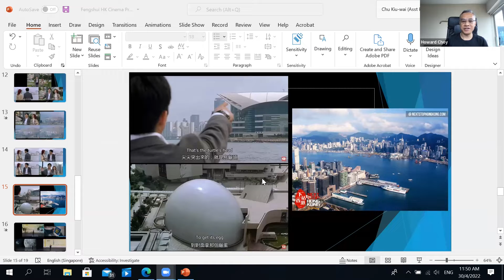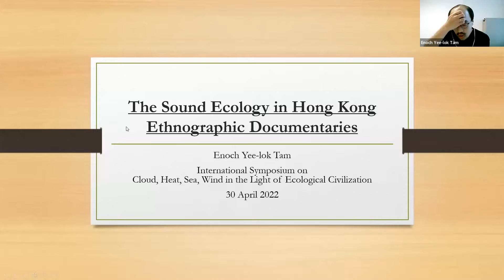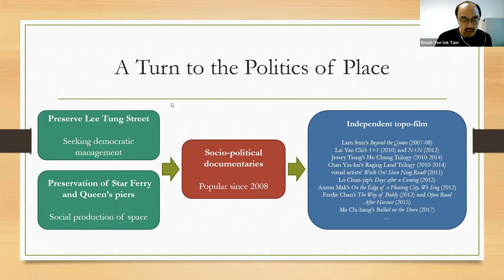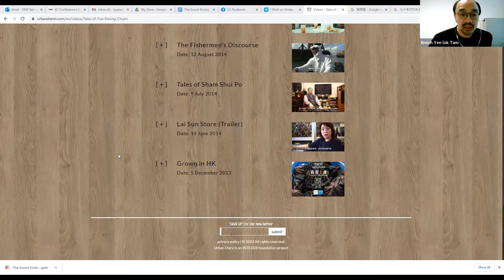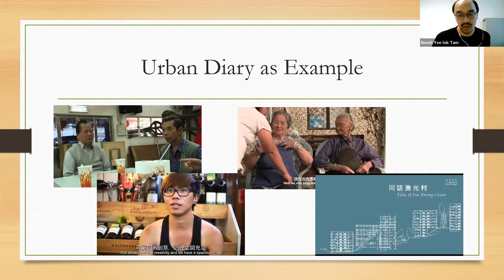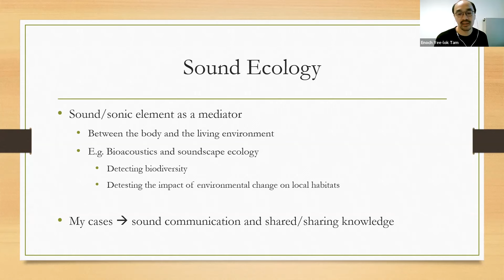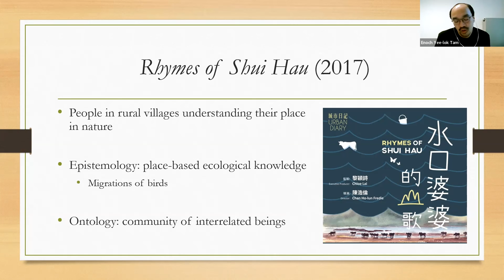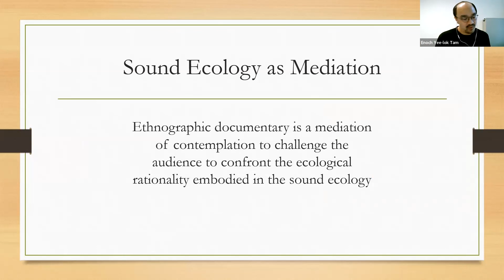Enoch Yee-lok Tam- The Sound Ecology in Hong Kong Ethnographic Documentaries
International Symposium on Cloud, Heat, Sea, Wind in the Light of Ecological Civilization
Panel 2

Paper: Feng Shui and the Civil Alternative Eco-civilisation: Geomancy and Ecology in Chinese Cinema

Speaker:
Prof. Enoch Yee-lok Tam
Research Assistant Professor, Department of Visual Studies, Lingnan University
譚以諾教授
嶺南大學視覺研究系研究助理教授

Abstract:
Hong Kong independent documentary filmmakers have been attempting to articulate new human-space relationships for more than two decades, a trend that was sparked by anti-capitalism and anti-globalization movements in the 2000s and 2010s. In this series of movements, the public is challenged to rethink ideas about public/urban space, place, local identity, and community. From then on, the inspired documentary filmmakers shifted their focus from the urban happenings at the city center to the local communities of the urban margins. Three ethnographic documentaries, Chan Ho-lun and Chloe Lai’s Rhymes of Shui Hau (水口婆婆的山歌, 2017),  Ma Chi-hang’s Ballad on the Shore (岸上漁歌, 2017) and Cheuk Cheung’s I Wish (風調雨順, 2021), are examined in this paper which shows the interconnectedness between rural lives and nature by capturing the sound ecology.

Sound ecology seeks to embody an ecological rationality aiming at understanding who we are in the natural world, and how we perceive ourselves and the world around us, by investigating the sound we make. By this, the first part of this paper explores how people in rural villages, primarily the elderly females, understand their place in nature by the seasonal changes and migrations of birds recorded in Rhymes of Shui Hau. Second, this paper carefully examines the fishermen’s songs from Ballad on the Shore and shows how they were closely related to the formation of the local fishermen community. Thirdly, this paper argues that the utterances of worship and prayers found in folk rituals can be included in a sound ecology. This paper proposes that the rituals found in I Wish serve as means of reaching out to a horizon larger than human life. Through worshipping deities, in our case Tin Hau, humans are connected to the unknown elements of nature. If this sound ecology as mediation allows human beings to broaden our horizons as a species within the gigantic nature, then the ethnographic documentary is a mediation of contemplation to challenge the audience to confront the ecological rationality embodied in the sound ecology.